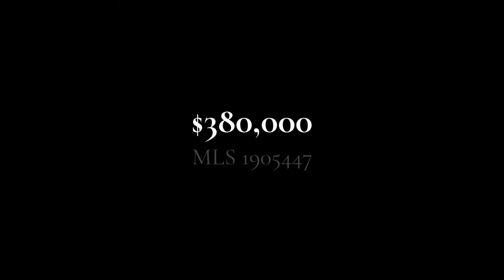329 Laverne Avenue East, Carberry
Welcome to your new home! This great family home features an open living/dining/kitchen area, 3 main floor bedrooms, and 2 full bathrooms.